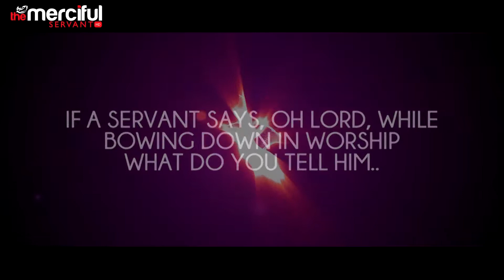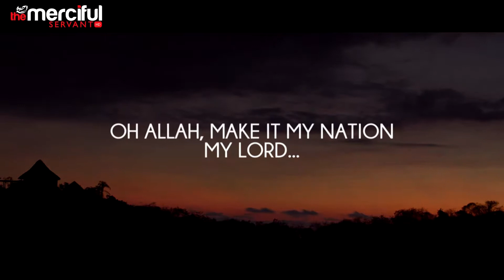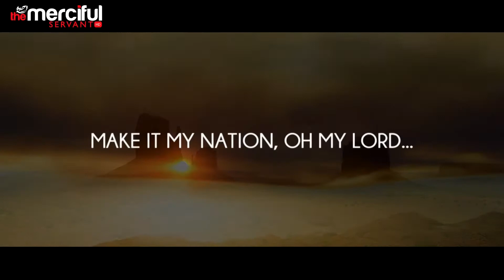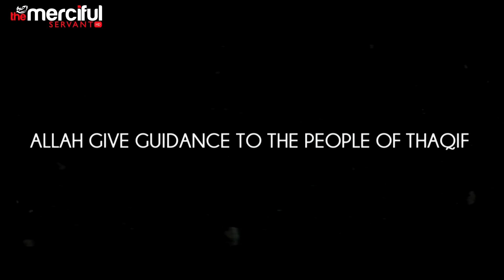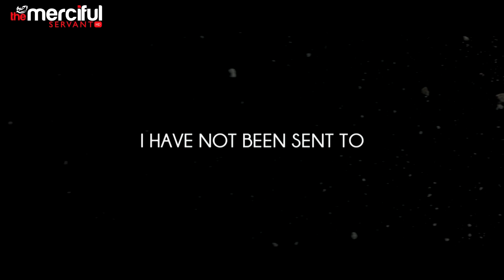Moses Speaks to ALLAH - Powerful Message